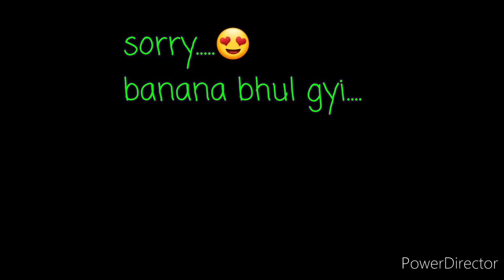Pillow cover painting design